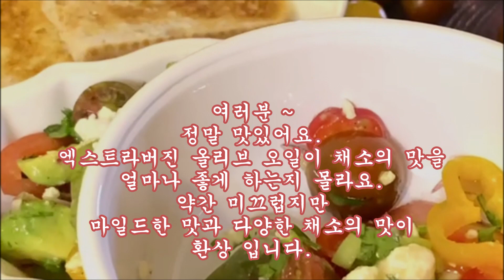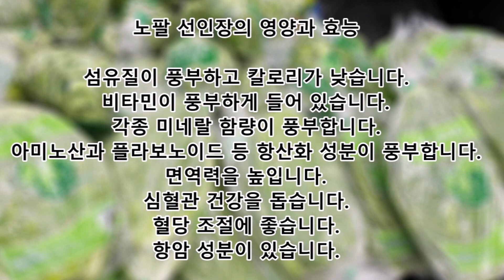건강에 좋은 멕시칸 노팔 선인장 샐러드 ( MEXICAN CACTUS LEAVES SALAD)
혹시 한국에도 식용 선인장을 파는지요
지금은 한국에도 많은 외국인들이 들어와 살다보니
그분들을 위한 색자재도 공급이 되지 싶은데요.

멕시칸 마켓에 가면 노팔 선인장을 손질해서 팝니다.
바로 해 먹을 수 있도록 가시나 점, 지저분한 것들을 다 제거하고
깨끗한 상태로 상품화 해 놓기도하고
어떤건 바로 해 먹도록 썰어서 팔기도 합니다.
선인장 요리는 몇가지 있습니다.
고기와 볶아 먹기도하고, 달걀 넣고 스크램블하기도하고
토마토와 볶아 먹기도 합니다.
또한 샐러드도 해 먹습니다.
노팔 선인장은 오래전부터 멕시코 원주민이
여러 질병 치료에 사용했고 현대 많은 연구에서
이 효능이 하나둘 입증되고 있다고 합니다.

노팔선인장에는 단일식품으로서는
최다 영양소 (40여가지 식물화합물(Phyto-chemical)로
18가지 아미노산, 14가지 비타민, 12가지 미네랄, 2가지의
식이섬유와 3가지의 단.다당류]를 포함하고 있어 인체에
유익한 천연영양소를 공급한다고 합니다. (이 글은 검색한 글)

그 외 우리 몸에 유익한 점을 본 영상 뒷 부분에 올렸으니
보시기 바랍니다.